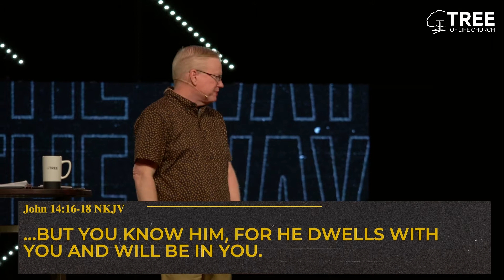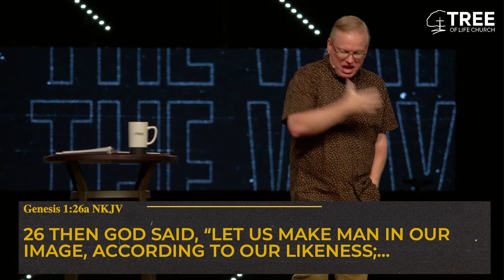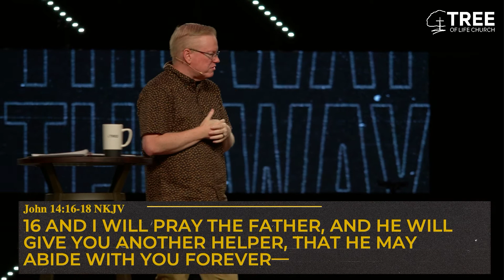Help Is On The Way - The Helper | Pastor Don Duncan | Tree of Life Church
Tree of Life Church Senior Pastor Don Duncan begins a new series on the Holy Spirit titled "Help Is On The Way".

Tree of Life Church is located in New Braunfels Tx and we’re all about connecting all people to the life, love and power of Jesus!